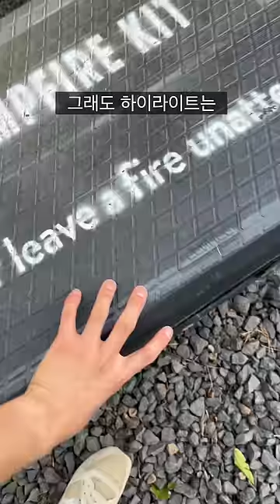하버드 학생이 심심해서 창업한 호텔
오늘은 미국 뉴욕에 있는 차박 캠핑 호텔에 다녀왔습니다. 가서 바베큐도 하고 사진도 찍고 하기 좋네요.